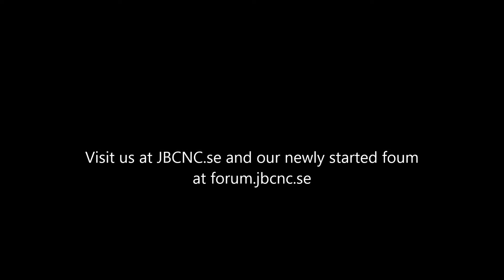UCCNC + Fusion360 CNC milling motor mount with rigid tapping